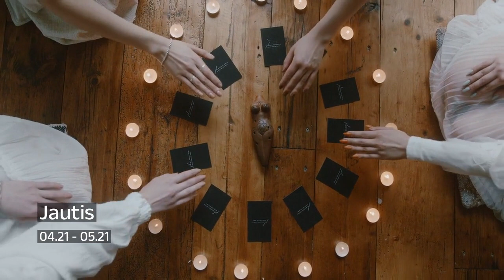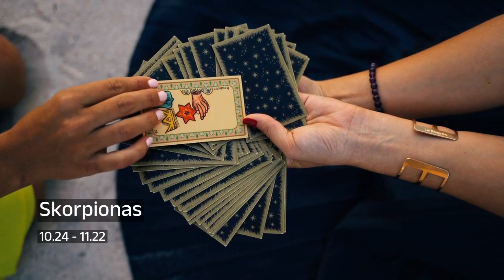Kovo 10 d. horoskopas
Kovo 10 d. horoskopas dvylika Zodiako ženklų.

00:00:00 Avinas
00:00:18 Jautis
00:00:40 Dvyniai
00:01:02 Vėžys
00:01:19 Liūtas
00:01:43 Mergelė
00:02:01 Svarstyklės
00:02:23 Skorpionas
00:02:49 Šaulys
00:03:11 Ožiaragis
00:03:34 Vandenis
00:03:50 Žuvys